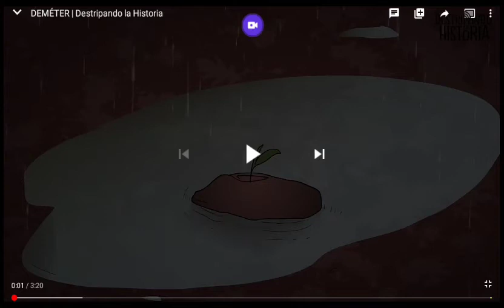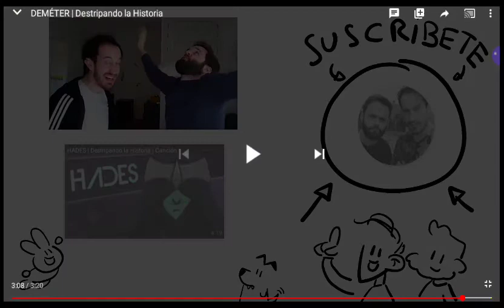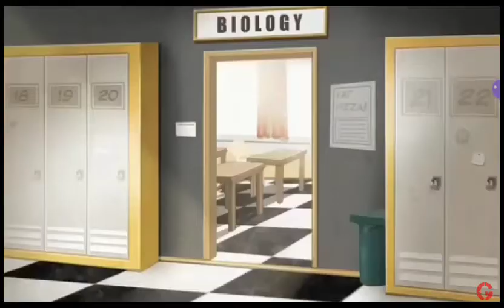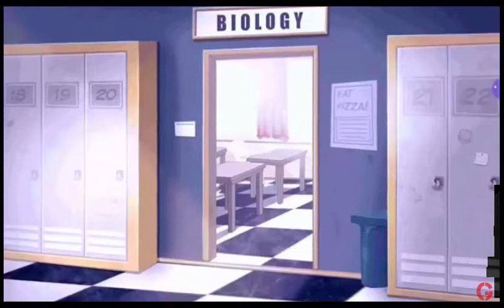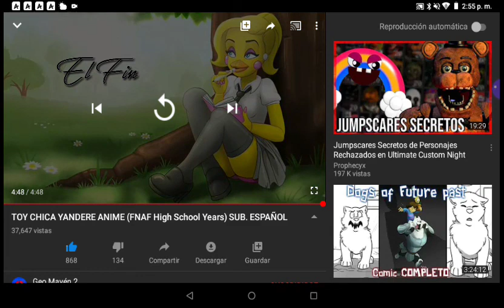La historia de Deméter + toy chica en la secundaria | video reacción